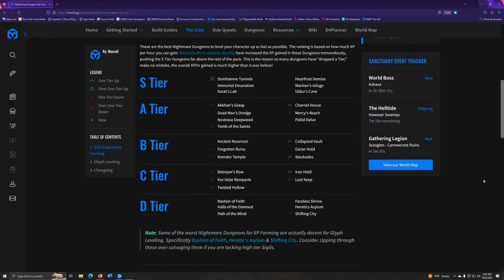Diablo 4 Vanilla Bulwark Narrated Playthrough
Bulwark gets a lot of criticism based on the notion that it's essentially a "zero skill" build--the build is so OP that you really don't have to do much to play it.  In reality, playing at a high level takes a fair bit of work and there are a lot of decisions you can make that will make a game/dungeon/encounter harder or easier.  In this video, I wanted to try to live-narrate a level 80 NMD in order to share/explain my thinking, how I try to prioritize targets, and identify other decisions in real-time that will make your round go better (or worse).